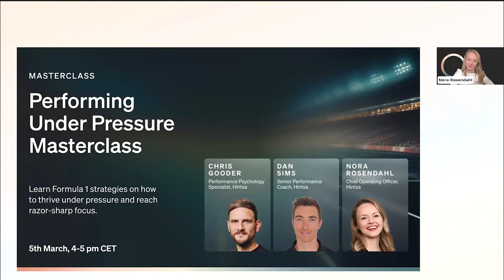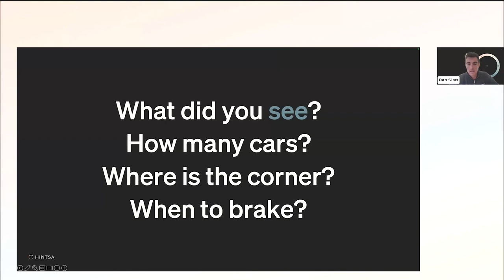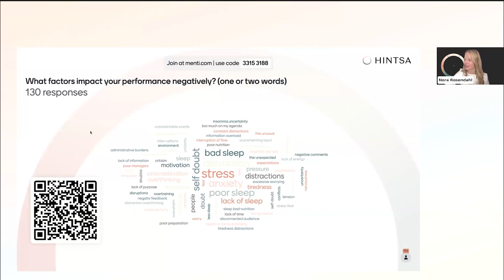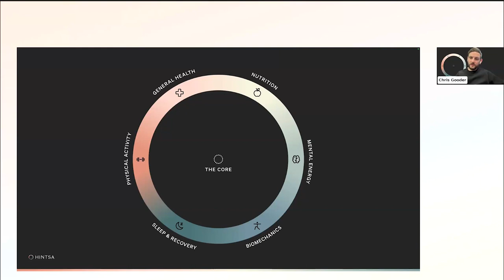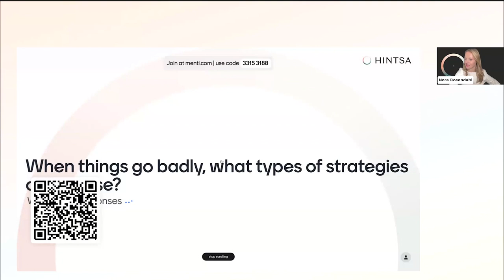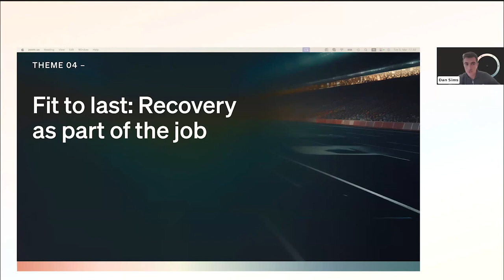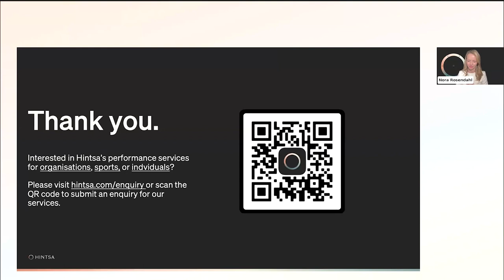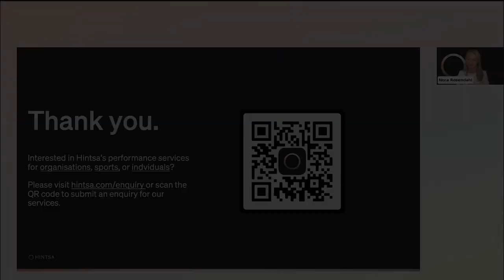Performing Under Pressure Masterclass – Watch the Recording of Our Recent Online Event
Watch the recording of our recent Performing Under Pressure Masterclass and learn Formula 1 strategies for thriving and making the right decisions under intense pressure.

In our free online masterclass, our experts shared exclusive insights from Hintsa’s 20+ years of working with Formula 1 drivers on how to perform under pressure and reach razor-sharp focus.

Watch the recording and learn from experts, including Chris Gooder, Hintsa’s Performance Psychology Specialist; Dan Sims, Hintsa’s Senior Performance Coach; and Nora Rosendahl, Hintsa’s Chief Operating Officer and researcher into the future of knowledge work.